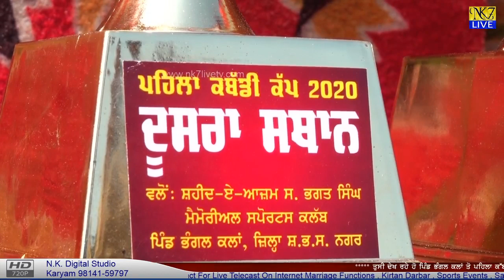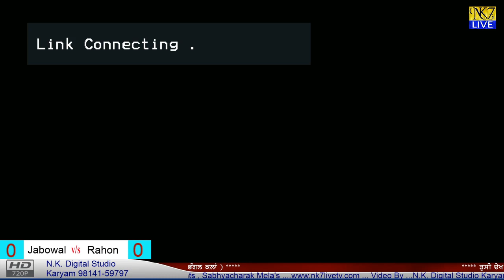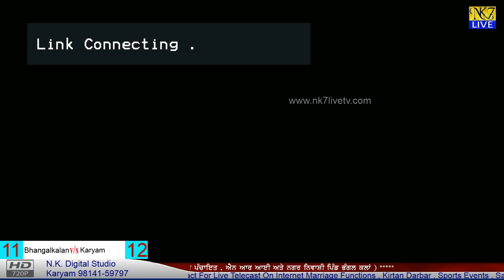🔴LIVE - Bhangal kalan (S.B.S. Nagar) Kabaddi Cup (02.03.2020) nk7livetv.com